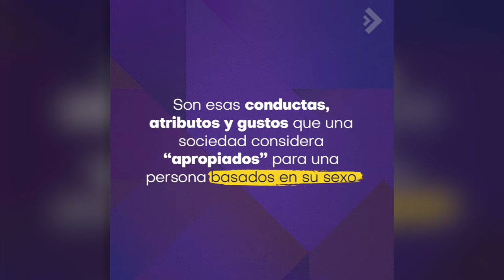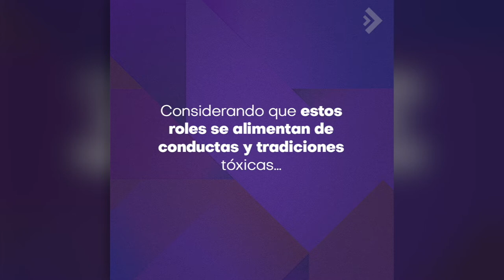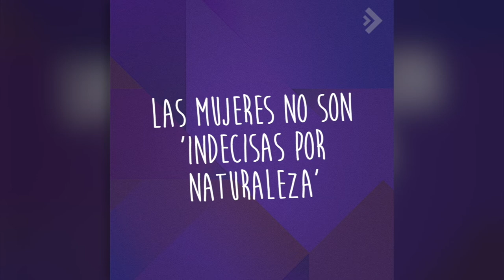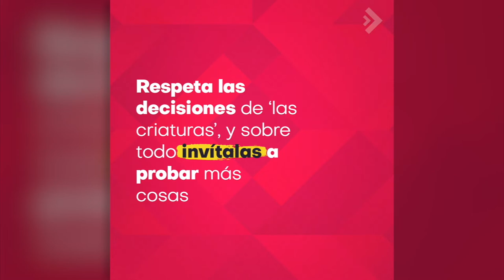Los ROLES DE GÉNERO y cómo ALGUIEN MÁS DECIDIÓ tu vida I HUNTERS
Si aún piensas en niñas cuando ves rosa o en niños cuando ves azul… puede que sufras una de las peores enfermedades del siglo: los estereotipos de los roles de género. No te preocupes, es curable si se detecta a tiempo. Y no, los roles de género nada tienen que ver con el disfraz de policía sexy que te pones en la noche con tu pareja… o sí. Son esas conductas, atributos y gustos que una sociedad considera “apropiados” para una persona basados en su sexo.

HUNTERS
We hunt everything